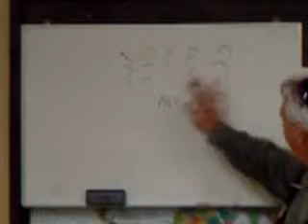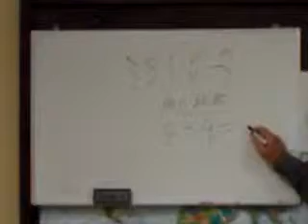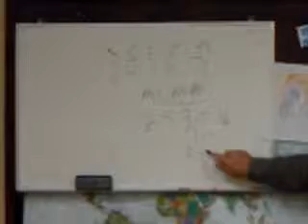The Tribe of Rueben pt3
A detailed teaching on the tribe of Rueben.